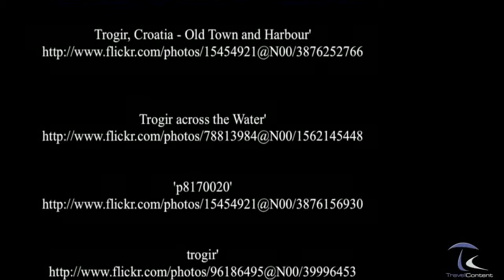Trogir - Croatia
Trogir, o Traù, in Croazia, è considerata una delle città più suggestive della costa dalmata, fatta di stradine, edifici gotici e palazzi rinascimentali. Tra i monumenti, notevole la Cattedrale di origine romanica dedicata a San Lorenzo, patrono della città.